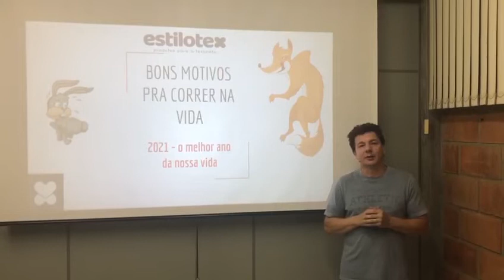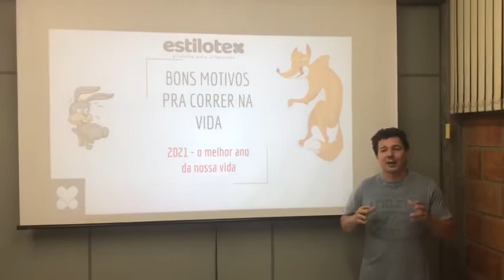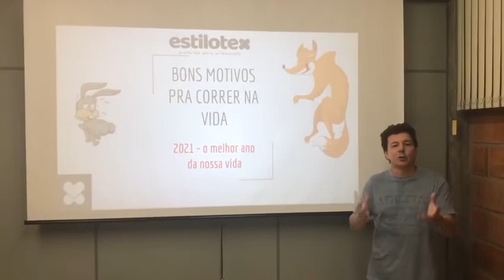Uma mensagem do Luis Fabiano!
Confira agora uma linda mensagem do nosso diretor, Luis Fabiano.
Nela, ele nos conta uma história e nos mostra os bons motivos para correr na vida. Aperte o play e assista agora mesmo! 😘😘😘